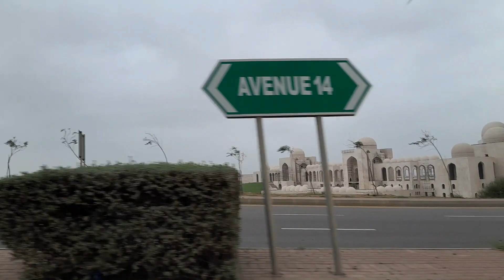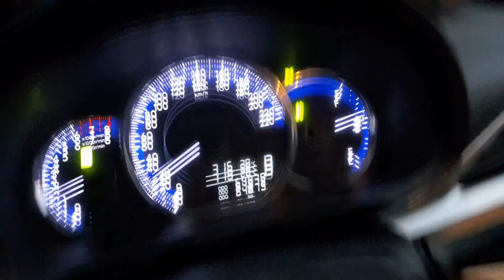Places to visit at Bahria Town Karachi - Dancing Fountain, Murree view Park, Pakistan flag Landmark